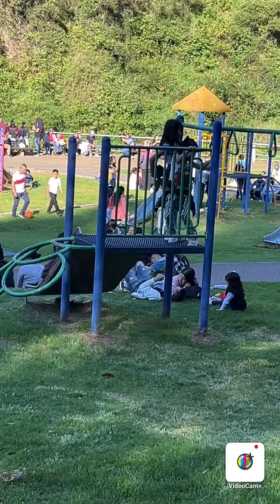17 de marzo de 2024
Domingo de paseo en el parque chapalito pasto Nariño